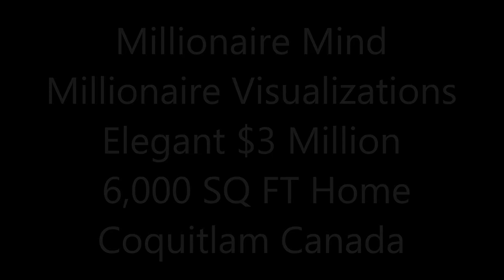Elegant $3 Million 6,000 SQ FT 7 Bed 7 Bath Home on 3 Levels in Coquitlam Canada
Watch this video Daily an assume that you are living this Millionaire lifestyle. Feel,breathe and enjoy all these wonderful images and become one with them. Let the powerful law of attraction work in your life and enjoy the abundance of wealth and riches that it provides.